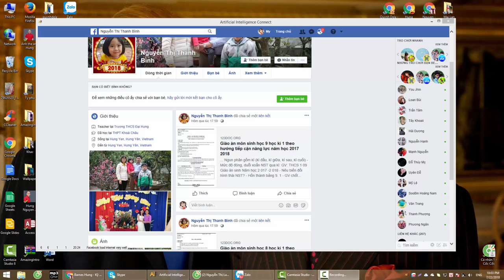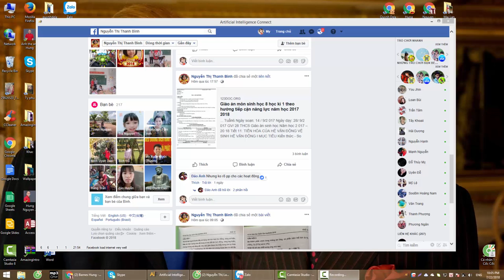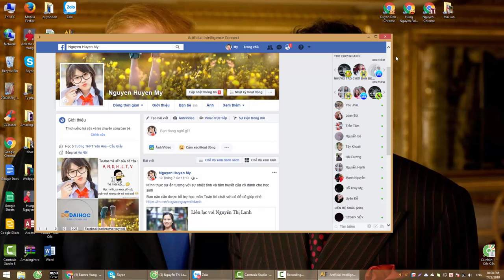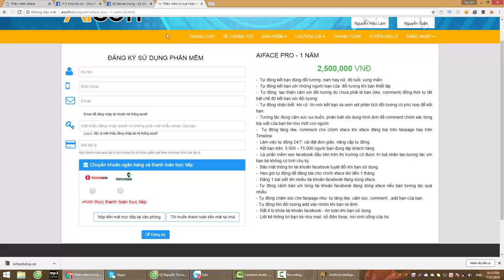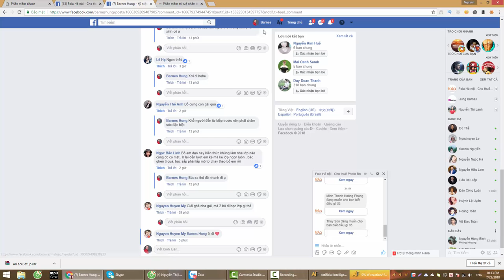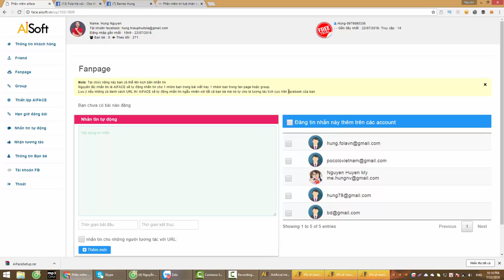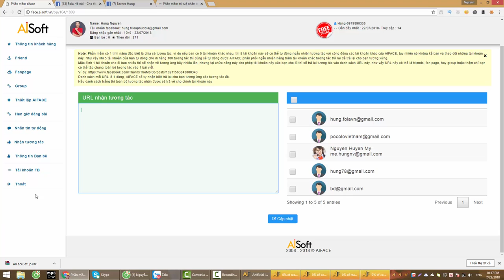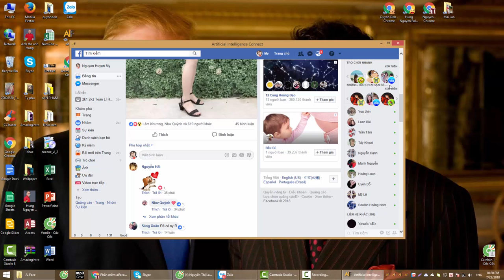AIFACE tự động tương tác bán hàng trên Facebook - Hung Barnes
Nhanh chóng tăng trưởng 2 con số công việc kinh doanh của anh chị với AI FACE - AI SOFT. Đây là giải pháp bán hàng trên Facebook tốt nhất trên thị trường. Đặc biệt phụ hợp với người kinh doanh trên trang cá nhân, phát triển thương hiệu cá nhân.

Chia sẻ kiến thức Internet Marketing Online, Hệ thống chăm sóc khách hàng tự động kỷ nguyên công nghệ 4.0. Hệ thống chăm sóc khách hàng cho ngành hàng thời trang, nhà hàng, người bán hàng online, kinh doanh mỹ phẩm, Spa..